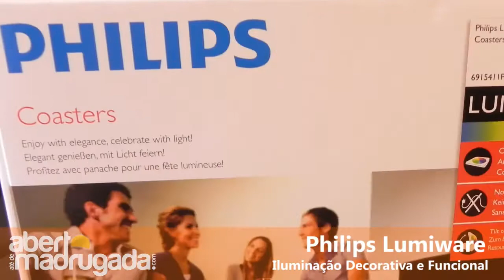Philips Lumiware #1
Análise aos produtos Lumiware da Philips. Bases para copos, prato, vaso, Lumigos.